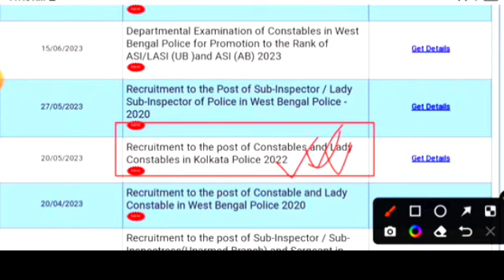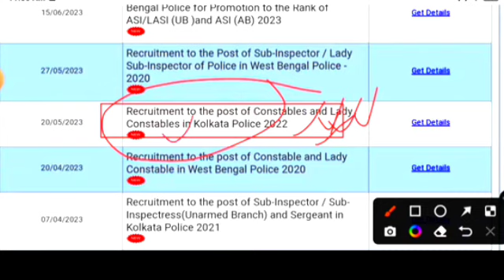WB Kp constable exam result date Preliminary result related news 2023 || KP Exam Cut Off 2023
Kp exam Result update today 2023 || Kolkata police preliminary exam result update 2023
Kolkata police preliminary exam result date update 2023, Kolkata police exam result date
wbp New update, wbpnewupdate2023
wbp new vacancy, Kolkata police exam result date